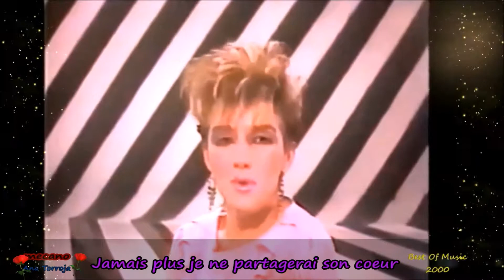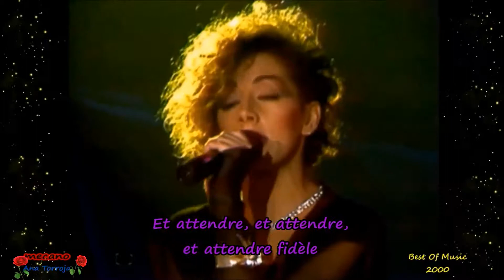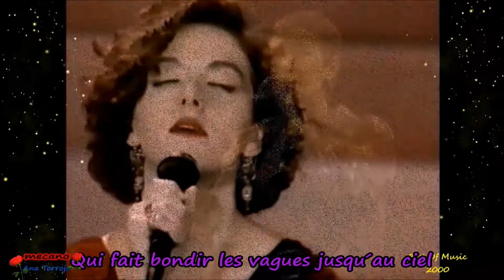♥ MECANO ♥ - Nature Morte con letras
Nature Morte de MECANO  en Français avec les paroles